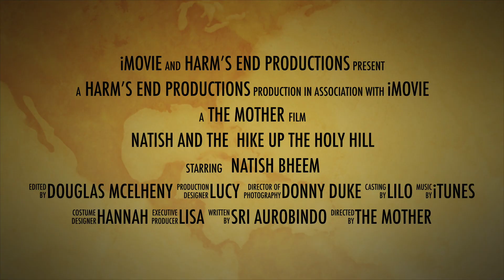Natish and the Hike up the holy hill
A teaser to a movie about climbing Arunachala Mountain (Tiruvannamalai)